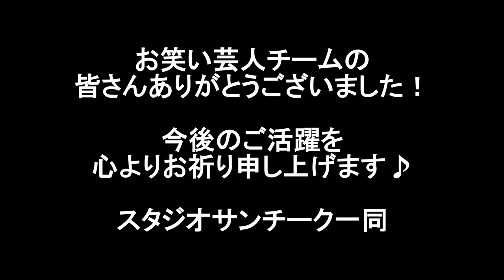｢お笑い芸人VSミュージシャン」大運動会 vol.3 完結編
｢お笑い芸人VSミュージシャン」大運動会【vol.3】

スタジオサンチーク恒例の大運動会に
ジミー・アレックス率いるお笑い芸人チームが殴り込み！？
売れっ子若手芸人達が暴れまわる！！

お笑い芸人チーム
ジミー・アレックス
フェアリーシモ
おおのまりあ（ネバーギブアップ）
HARUKAZE（ネバーギブアップ）
高田ぽる子

スタジオサンチーク
松井まさみち
戸田雄大
SATOORU
AKKY
西光太郎

芸人紹介

スタジオサンチーク紹介